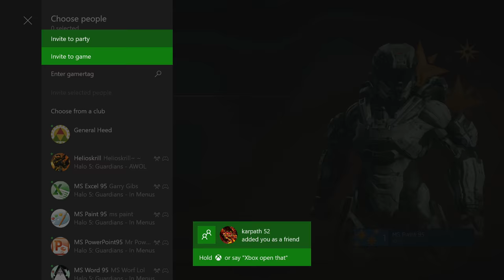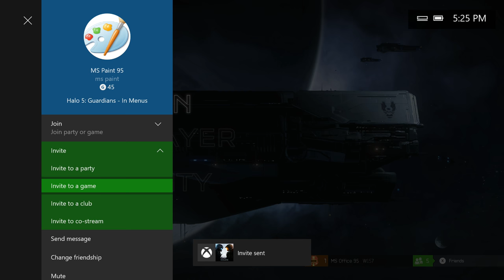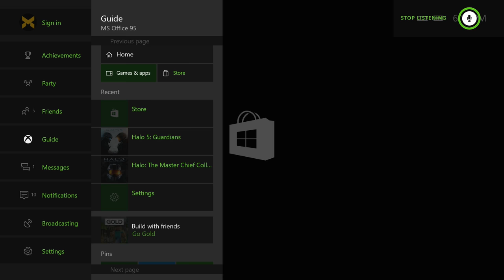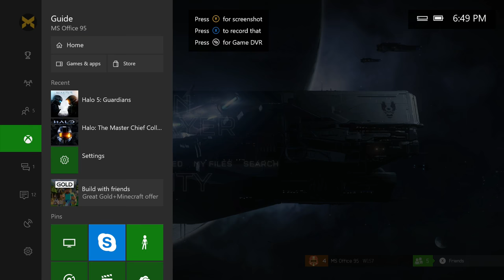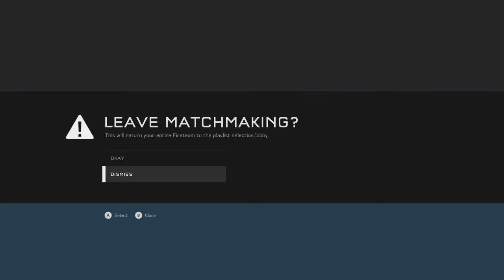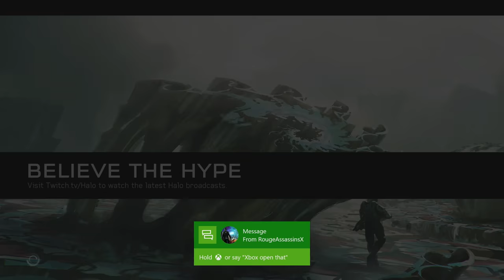HALO GAME NIGHT WITH MS OFFICE (FT GOOGLE ASSISTANT)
Come join us for a game night on Halo 5 where we play with Microsoft Office products and we are joined by our special guest, Google Assistant.